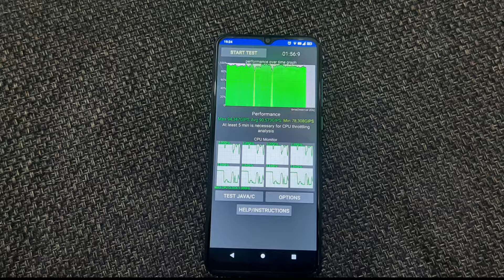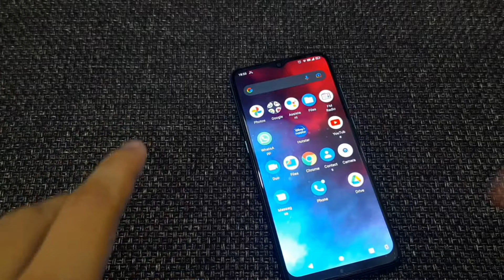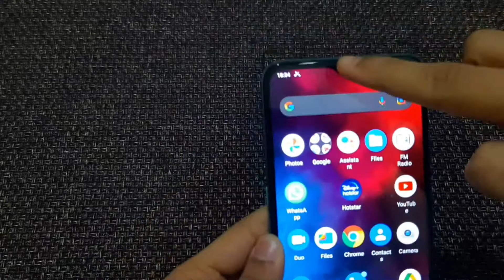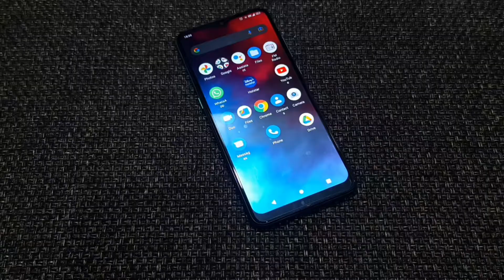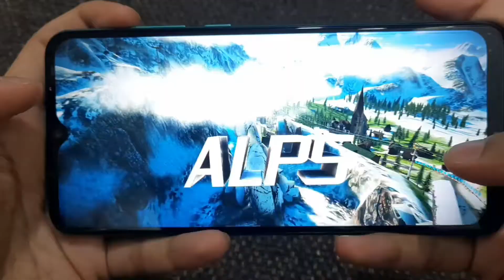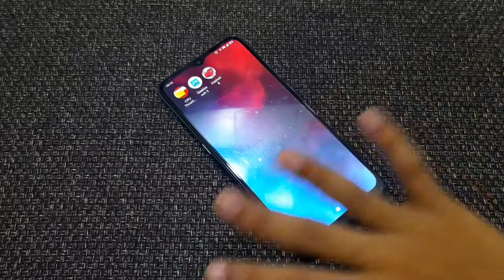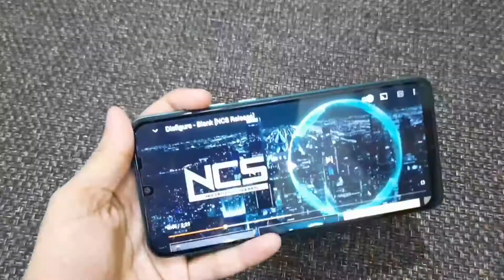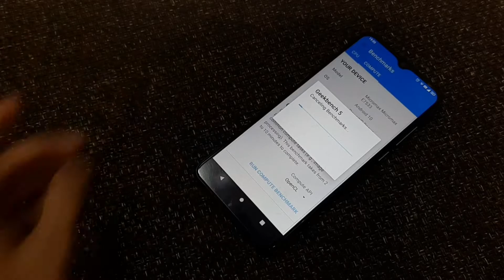Best budget smartphone. With midrange killer specs.🔥🔥⚡⚡🔥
buy Micromax in 1b Via link- Take a look at this Micromax IN 1b (Green, 64 GB) on Flipkart

• 4 GB RAM | 64 GB ROM | Expandable Upto 128 GB

16.56 cm (6.52 inch) HD+ Display

• 13MP + 2MP | 8MP Front Camera 5000 mAh Li-Polymer Battery

MediaTek Helio G35 (MT6765V/WB) Processor